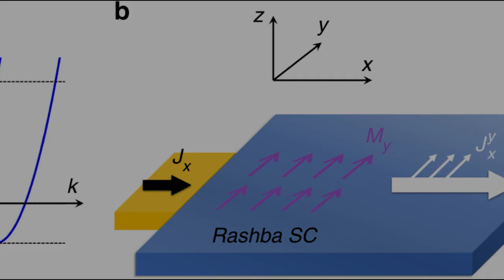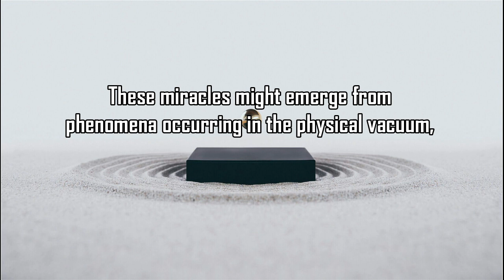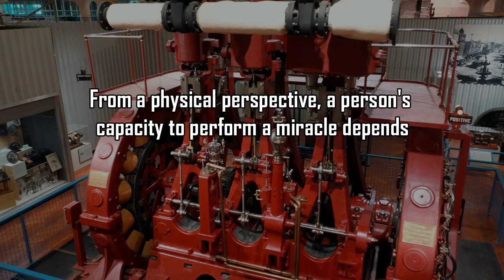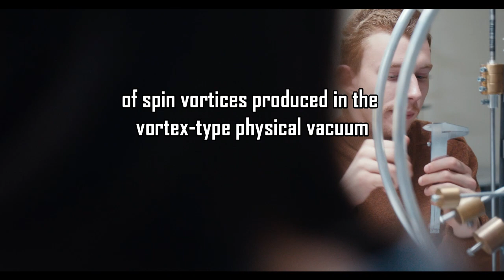An Insight into Spin Supercurrent: Physical Aspect of Some Magic Rites